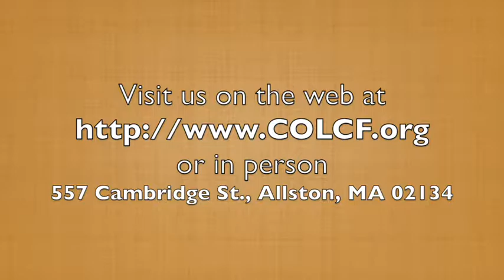"The Blood Will Never Loose it's Power" 12.4.2016